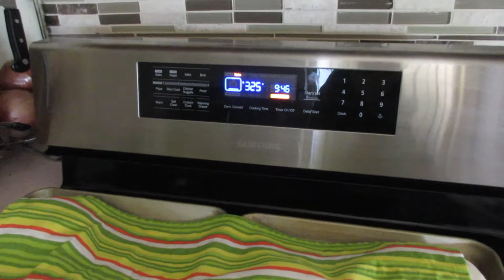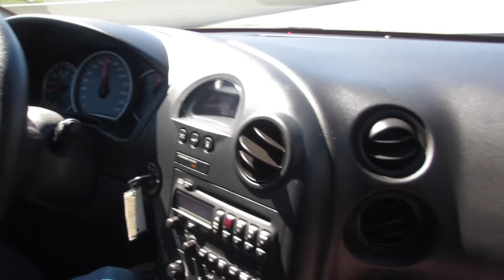I Love My Little Needlecase | 3/12/17 | Family Vlogs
We went to see my sister and dad. We were able to put a unplanned trip to see Osley.